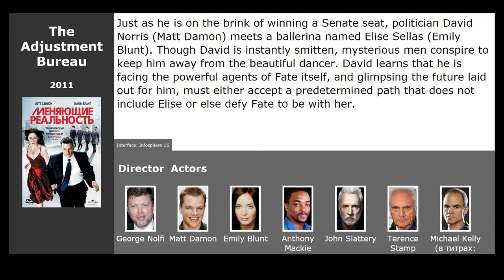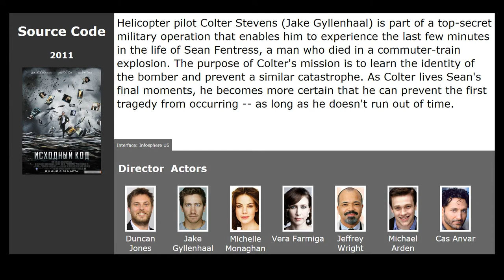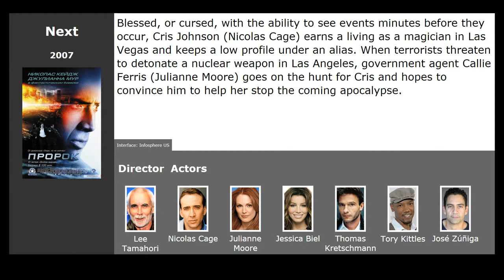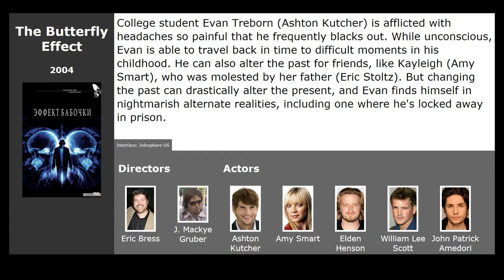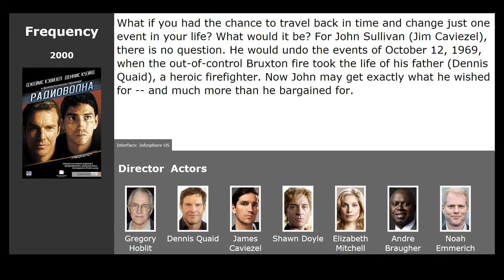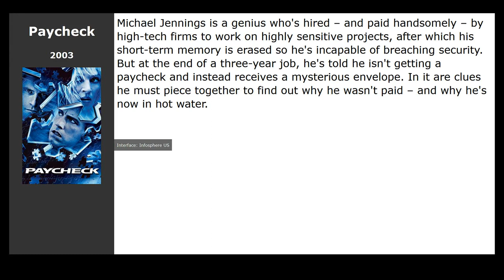10 best movies like Déjà Vu (2006)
Movies similar to Déjà Vu (2006):

00:13 The Adjustment Bureau (2011) / genre: fantastic, thriller, melodrama
00:57 Source Code (2011) / genre: fantastic, action, thriller
01:38 Predestination (2014) / genre: fantastic, thriller, drama
02:07 Next (2007) / genre: fantastic, action, thriller
02:21 The Butterfly Effect (2004) / genre: fantastic, thriller
03:08 Minority Report (2002) / genre: fantastic, action, thriller
03:43 Looper (2012) / genre: fantastic, action, thriller
04:23 Frequency (2000) / genre: thriller, fantastic, drama
04:34 Twelve Monkeys (1995) / genre: fantastic, thriller, detective
04:45 Paycheck (2003) / genre: fantastic, action, thriller